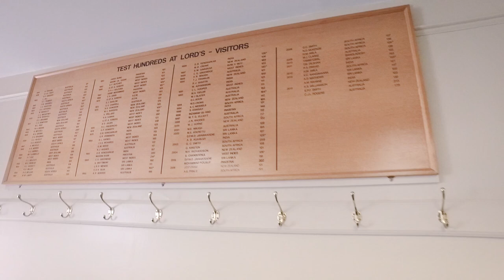Exclusive tour of the Lord's Visitors' Dressing Room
Join MCC Tour Guide John Adams as he shows us around the Visitors' Dressing Room at Lord's.